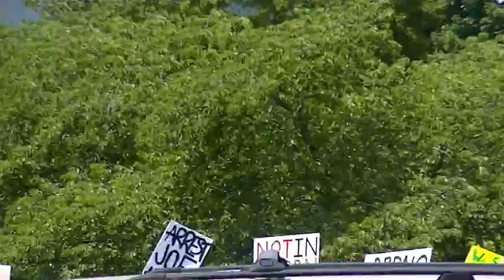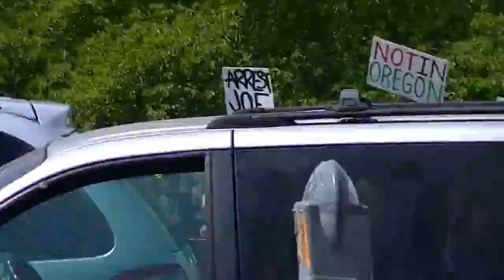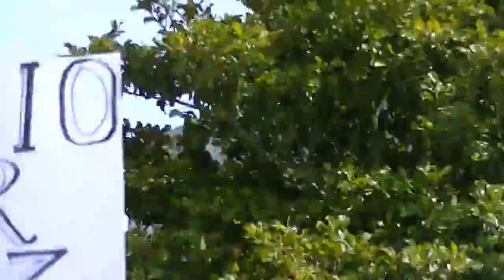Arrival of Joe Arpaio at the Oregon State Capitol